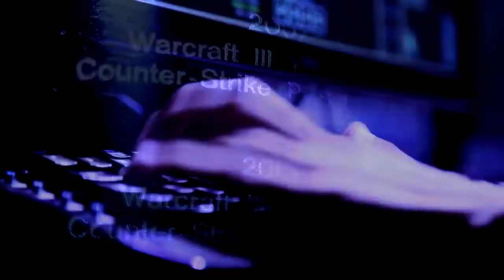HasuObs vs Pig Game 2 SC2 IEM Singapore Day 2